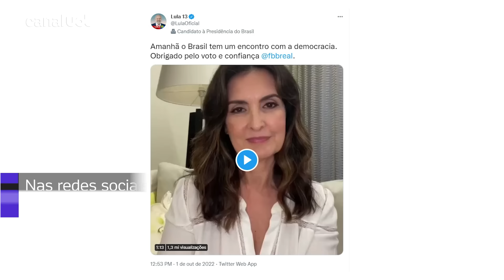Fátima Bernardes declara voto em Lula no 1º turno das eleições: 'Pensei muito'. veja o vídeo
A apresentadora Fátima Bernardes declarou voto no ex-presidente Lula (PT) nas eleições deste domingo. Ela disse que o voto em Lula é consequência da maneira como o presidente Jair Bolsonaro governa o país.